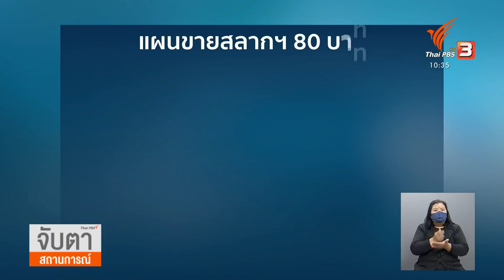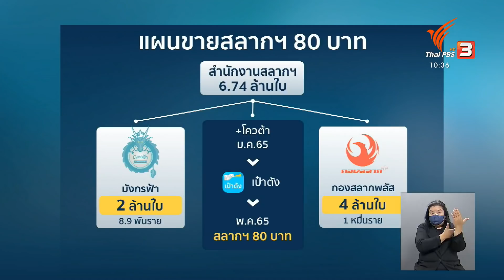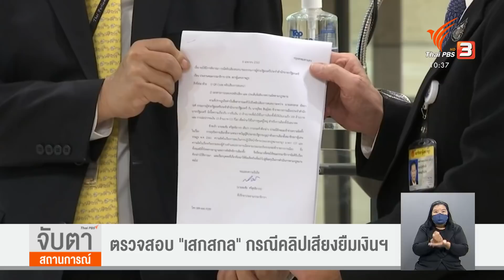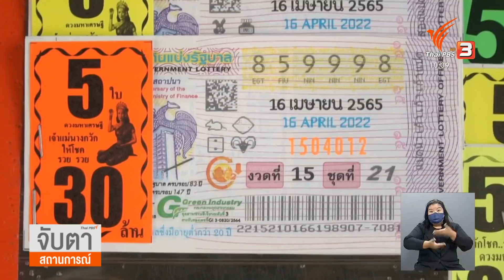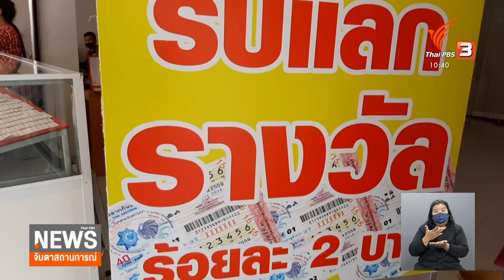ศาลอาญาเริ่มไต่สวน "ปิดเว็บไซต์มังกรฟ้า" กองสลากฯ เตรียมขายออนไลน์เอง (8 เม.ย. 65)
นับตั้งแต่ปฏิบัติการบุกค้นสำนักงานแพลตฟอร์มจำหน่ายสลากฯ ออนไลน์เกิดขึ้น ท่ามกลางคำถามว่าจะทำให้สลาก 80 บาทได้จริงหรือไม่ ก็ยังมีความน่าสนใจ เมื่อหัวหน้าชุดเฉพาะกิจปราบปรามสลากเกินราคา ก็ตกเป็นเป้าด้วยเช่นกัน กับข้อครหาจากคลิปเสียงยืมเงิน 15 ล้านบาท

"มังกรฟ้า" ดูจะเป็นแพลตฟอร์มเดียวที่ถูกดำเนินคดีไปมากที่สุด ล่าสุดวันนี้ (8 เม.ย. 65) ศาลมีนัดไต่สวนคำร้องของรัฐที่ต้องการปิดเว็บไซต์ และเป็นจังหวะที่สำนักงานสลากฯ ลุกขึ้นมาประกาศตัวเป็นผู้จำหน่ายทางออนไลน์รายใหญ่ จากสลากที่ยึดคืนมาจากผู้ค้ากว่า 6 ล้านใบ